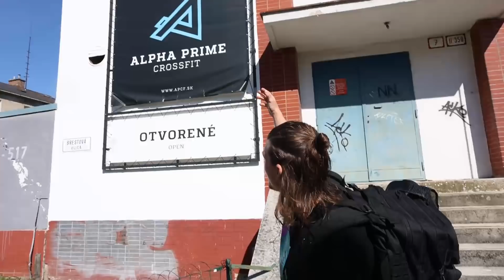česko-slovenský battle - workout 22.3 | Alpha Prime Crossfit Bratislava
Čauves lidi, třetí workout světových games 22.3 je tady!! V rámci výletu na Slovensko, jsme v Bratislavě zavítali do Crossfit boxu Aplha Prime.

WORKOUT 12min Tim Cap
21 pullups, 42 double unders, 21 thruster 43kg
18 chest to bar, 42 double unders, 18 thruster 52kg
15 muscle up, 42 double unders, 15 thruster 61kg